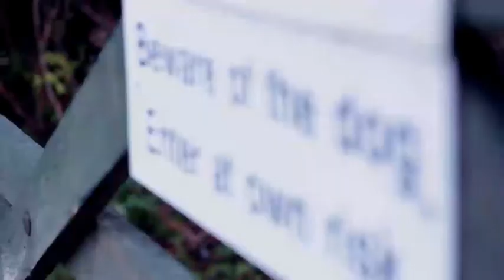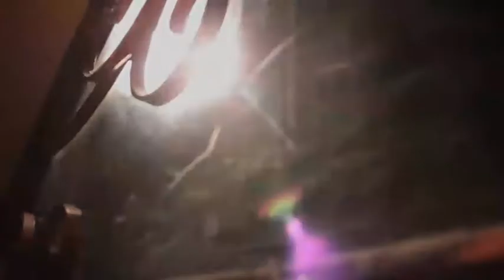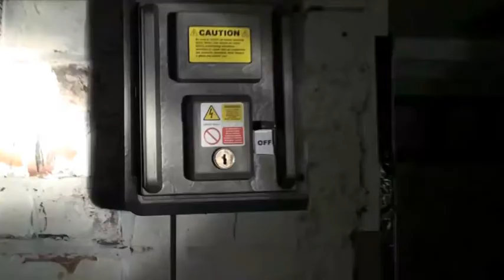GRUÑIDO (CORTOMETRAJE DE TERROR)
E̶̶L̶̶ ̶̶L̶̶A̶̶S̶̶H̶̶A̶̶C̶̶O̶